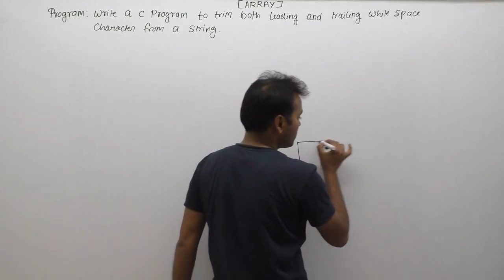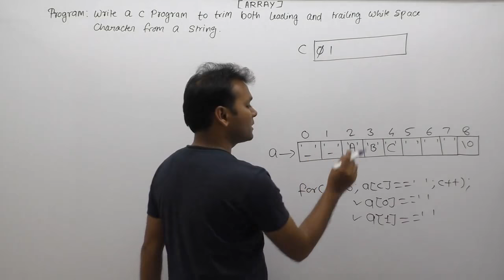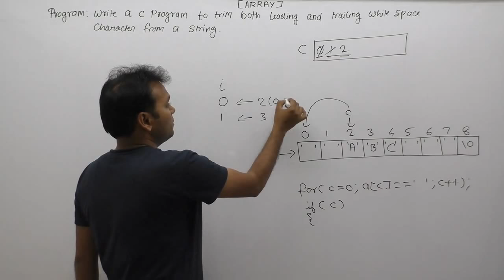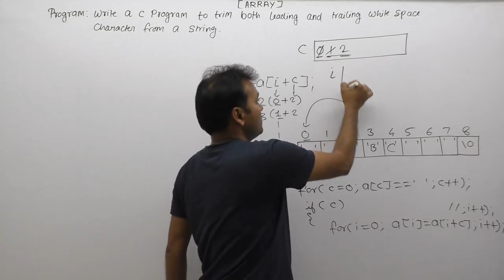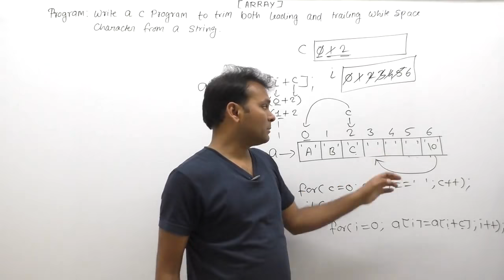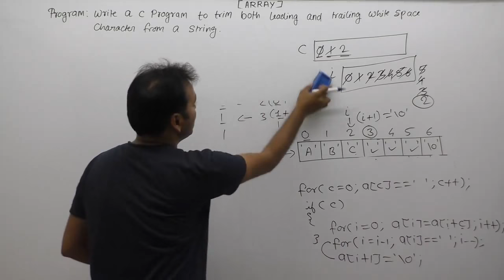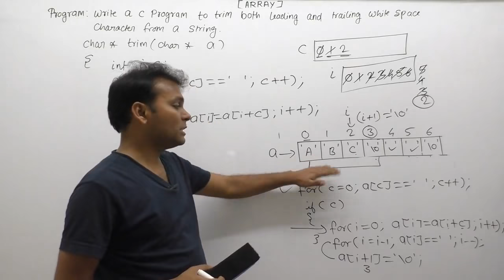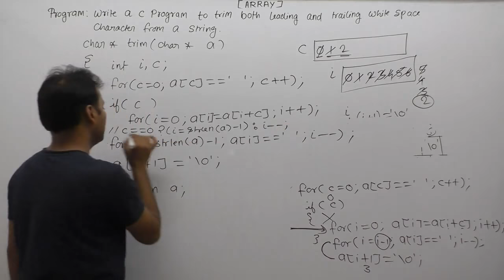C Program To Trim Both Leading And Trailing Space From A String|Trimming spaces from a string|Pat847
About this video lecture:
C Program To Trim Both Leading And Trailing Space From A String|Trimming spaces from a string